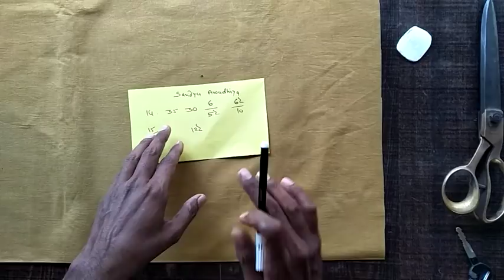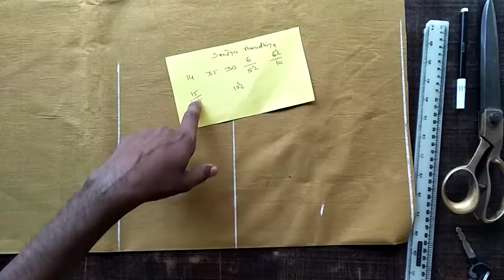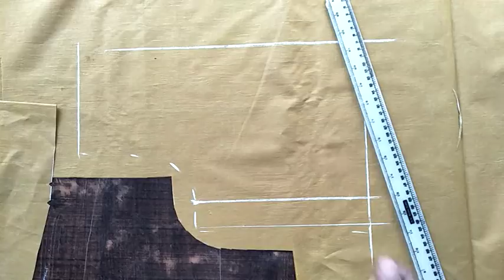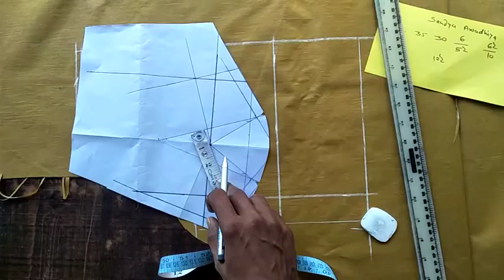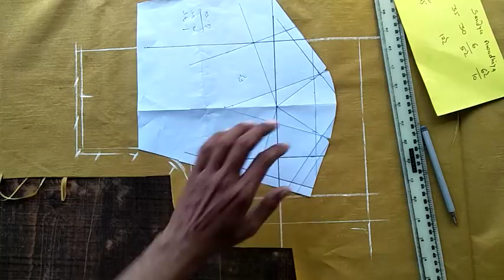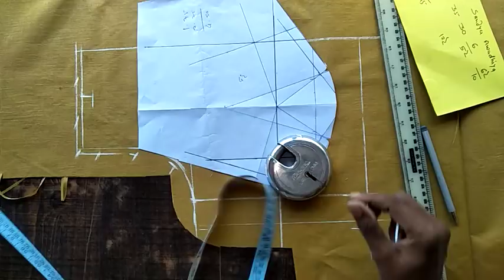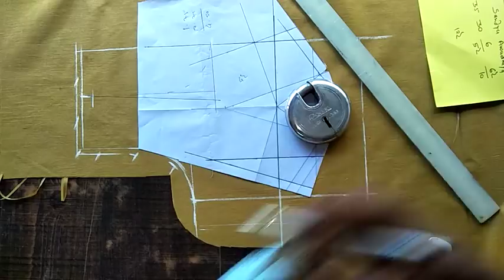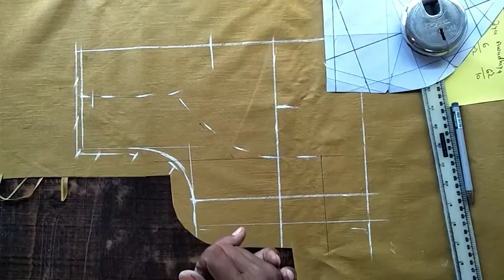How to cut single katori blouse in 35 chest